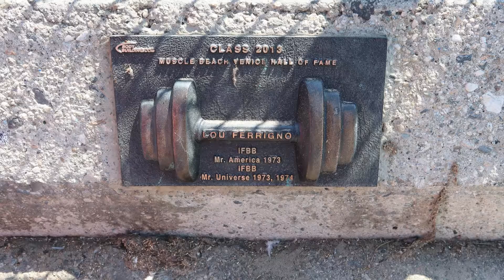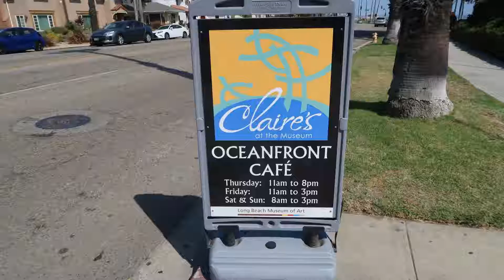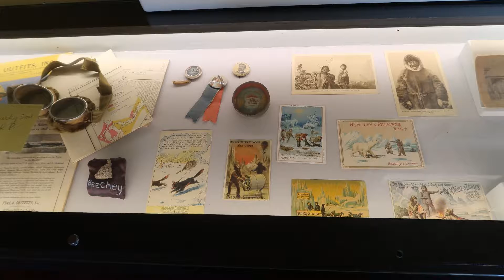Michele & Daniel Visit LA - Aug 2018